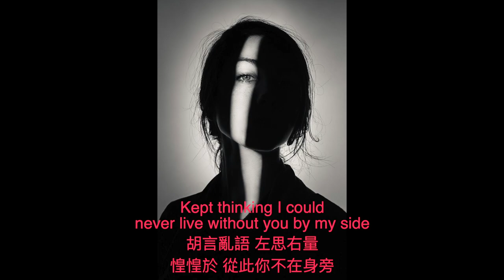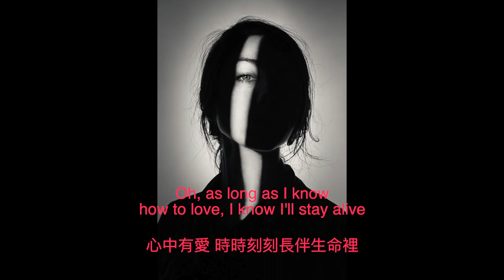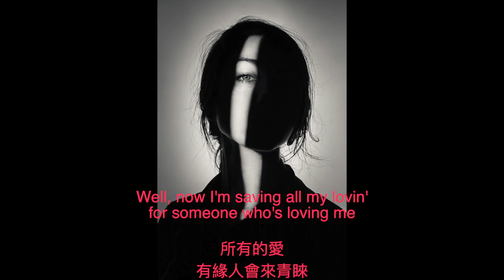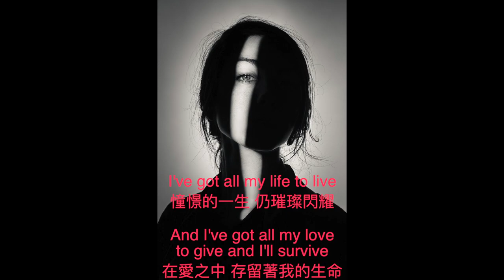💔 I will survive 💔mix米克司音樂翻譯 只留一只眼睛看著你 是鄙視是唾棄 只留一只眼睛看著你 是嘲諷是揶揄 要你知道 我只可遠觀 不得褻玩 永遠不讓你清楚洞悉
駭然心慌 呆若木雞的茫茫

Kept thinking I could
never live without you by my side
胡言亂語 左思右量
惶惶於 從此你不在身旁

But then I spent so many
nights thinking how you did me wrong
曠日費時的朝夕晨昏
思緒著你 執意的錯失

枯燥之後 茁壯堅強

And I learned how to get along
溫文和睦 共融共處

And so you're back
回心轉意的歸來

卡門線外的遙遠異類

I just walked in to find you here
with that sad look upon your face
你的哀傷 全寫在臉上
在我未入門前的 裝模作樣

I should have changed that stupid lock,
I should have made you eave your key
沒收 你的鑰匙
卻忘了換新 鎖不住你的門禁

If I'd known for just one second
you'd be back to bother me
困擾我的分分秒秒
撒野騷擾 自以為是的耍賴

Go on now, go,
walk out the door
滾吧  出去後記得把門帶上

Just turn around now
迴旋 轉身

Cause you're not welcome anymore
不請自來的不速之客

Weren't you the one
who tried to hurt me with goodbye?
文攻武嚇的故技重施
遍體鱗傷的不再相見

You think I'd crumble?
期待我會 懷憂喪志嗎？
You think I'd lay down and die?
等著踩踏 我的自尊嗎？

Oh no, not I, I will survive
你 異想天開 匪夷所思
我 生龍活虎 容光煥發

Oh, as long as I know
how to love, I know I'll stay alive
心中有愛 時時刻刻長伴生命裡

憧憬的一生 仍璀璨閃耀

And I've got all my love
to give and I'll survive
在愛之中 存留著我的生命

我不會苟延殘喘的

It took all the strength
I had not to fall apart
奮力一擊 擺脫頹廢潰敗

Kept trying hard to mend the
pieces of my broken heart
修復 殘破不堪的心情

And I spent oh-so many nights
just feeling sorry for myself
夜復一夜的折騰 屈膝委於

屢屢 痛哭悲泣

But now I hold my head up
high and you see me
看看我的昂首 無所畏懼

Somebody new
絲毫不清楚狀況的你

I'm not that chained-up
little person still in love with you
別想再用 愛的緊箍
無賴的咒語 將我再束縛

And so you felt like dropping in and
 just expect me to be free
伍贏 賣來 !
毋贏 佳擱來 !!

Well, now I'm saving all my lovin'
for someone who's loving me
所有的愛
有緣人 會來青睞

滾吧  門在那裡

轉身 別再回頭

'Cause you're
not welcome anymore
顧人怨的傢伙

Oh, as long as I know how to love,
I know I'll stay alive
心中有愛
時時刻刻長伴生命裡

And I've got all my love to give

and I'll survive
I will survive, hey, hey

滾吧 門在那裡

迴轉 掉頭

'Cause you're
not welcome anymore
你真是 顧人怨 !

我會 展望未來

我會 活得自在